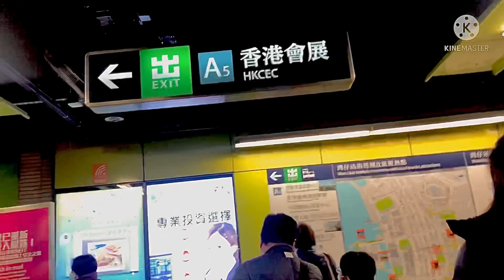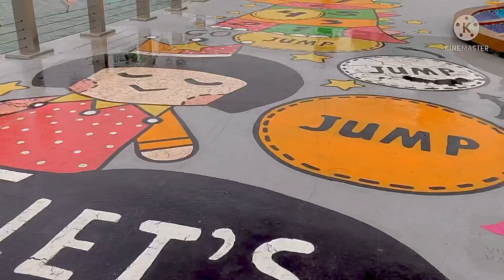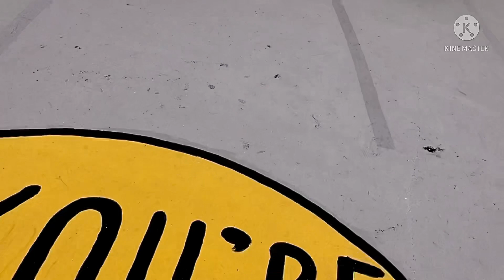How to go to Wanchai promenade|| victoria harbour